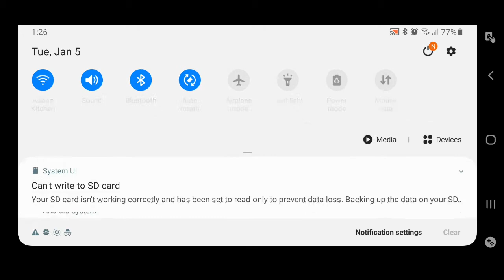MGTOW Gaming- DBD Mobile Jan 5, 2021